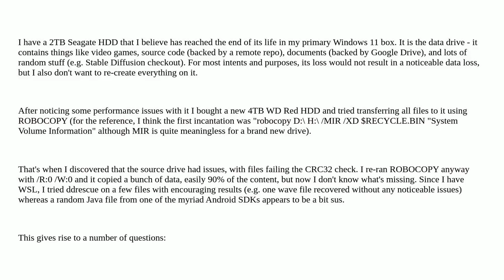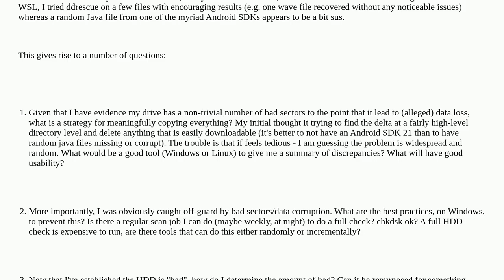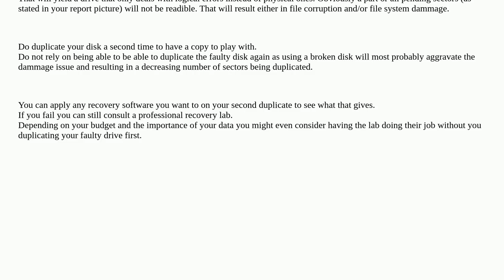Failing HDDs - detection, backup strategies and reuse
A special thanks goes out to the community

  hard-drive-failure hard-drive backup